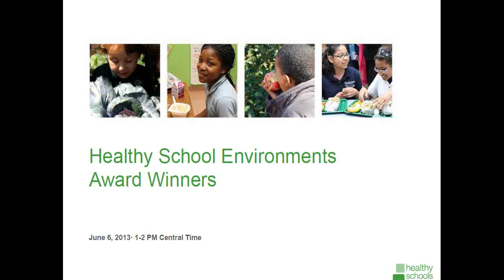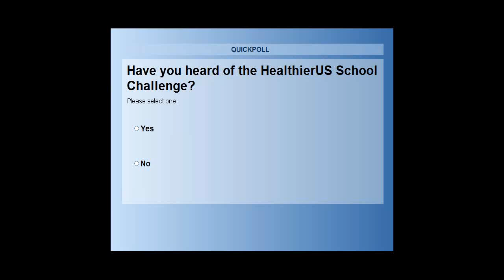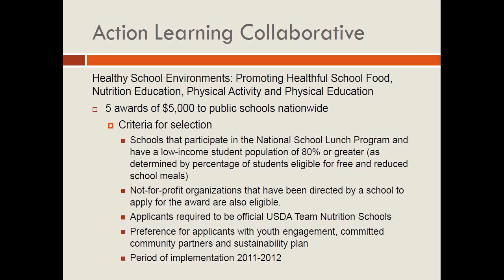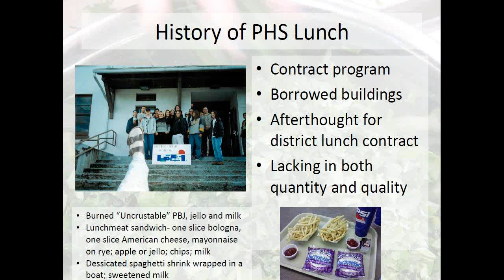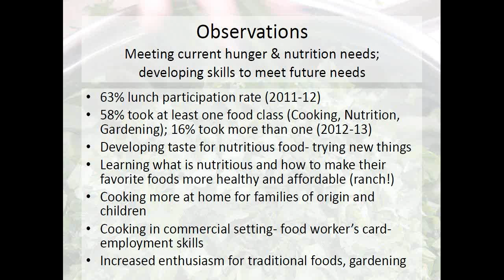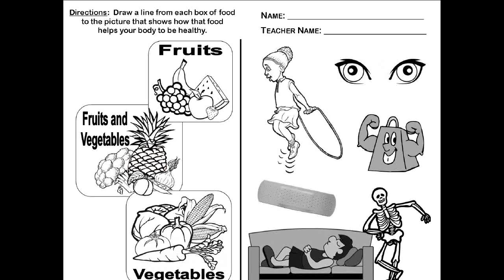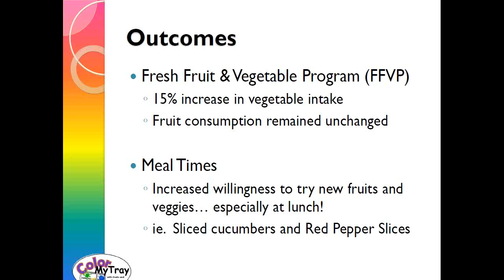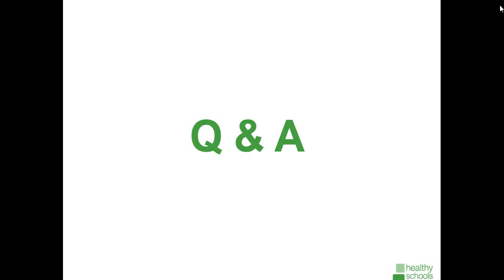Healthy School Environments Award Winners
This webinar highlights winners of the Office of Minority Health Resource Center's Healthy School Environments Action Learning Collaborative Award. The purpose of Healthy School Environments Award was to support schools in low income communities as they strive to improve the long-term health and success of students through the successful adoption of the USDA's HealthierUS School Challenge standards. Grantees highlighted the programs they implemented and shared strategies and lessons learned.

Speakers included LaJoy Mosby, Deputy Director of the Office of Minority Health Resource Center; Sarah Ferrency, Co-Principal of Pacific High School in Sitka, Alaska; and Grennan Sims, Nutrition Education Coordinator of Hickman Mills C-1 School District.